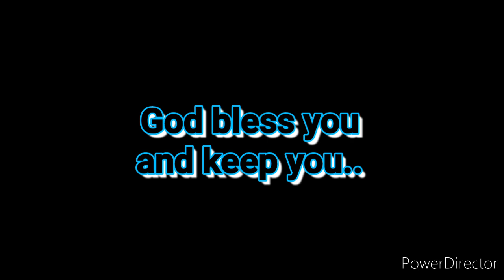न तुम कुड़कुड़ाएं, और नाश किए गए। कुरिन्थियों 10:10.HINDI MESSAGE